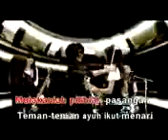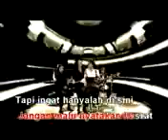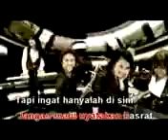Oh Kawan Butterfly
Album-Rock Funfair
Vokalis-Adda
Gitaris-Helda
Keybord-Sella
Bassist-Erin
Drummer-Adha